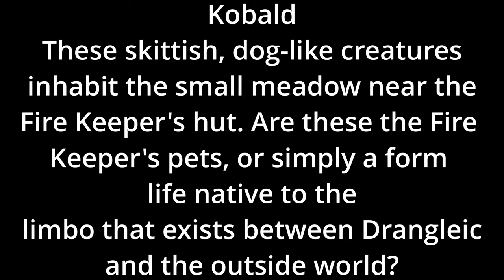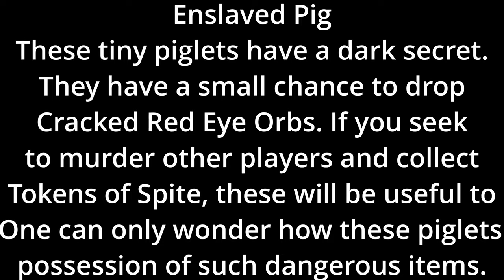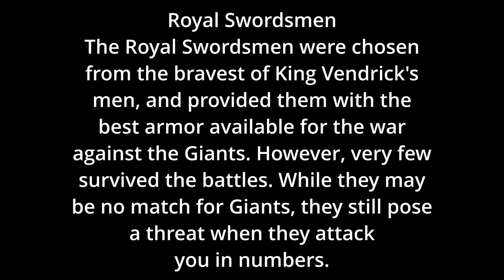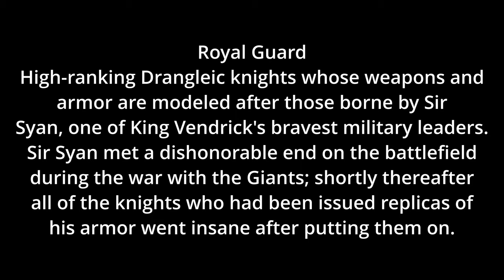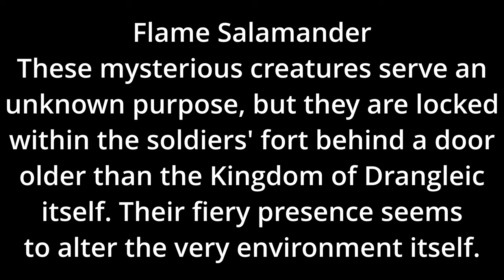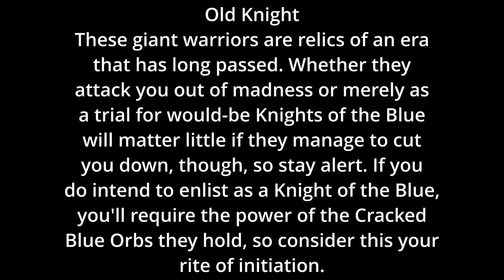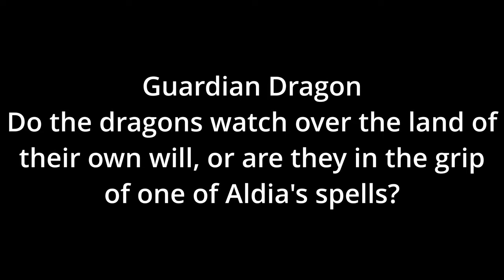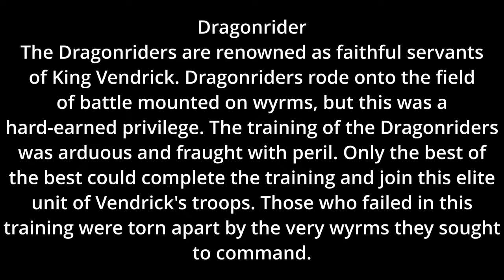Dark Souls 2 Hitboxes are not as bad as you think: Majula, Forest of Fallen Giants, Tower of Flame